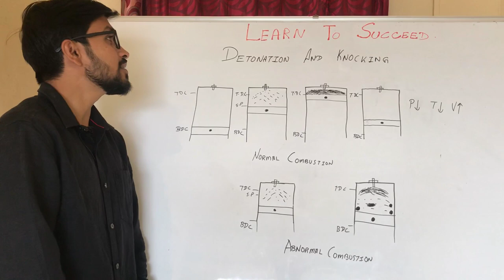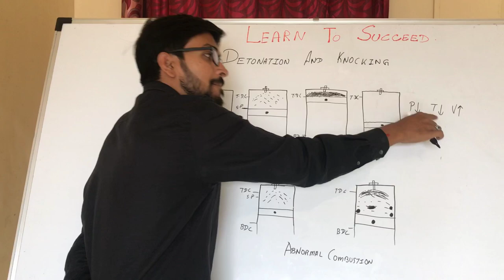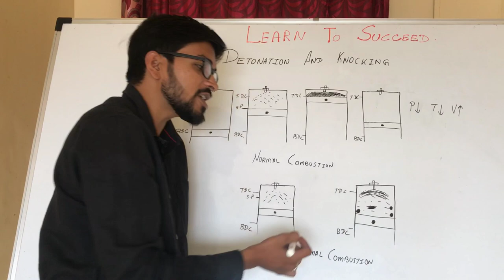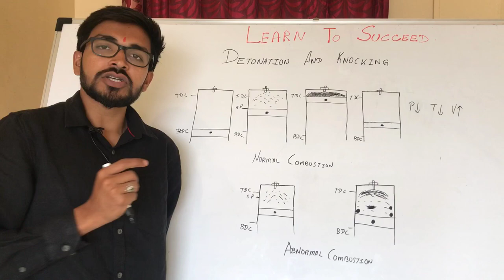||Applied Thermodynamics||Detonation and Knocking in S.I Engines||[HINDI]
Here we will learn about detonation and knocking in SI engines.